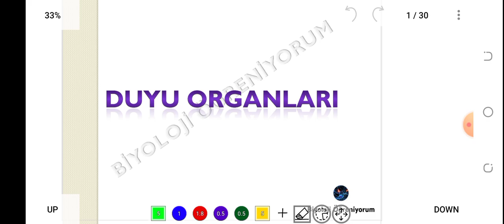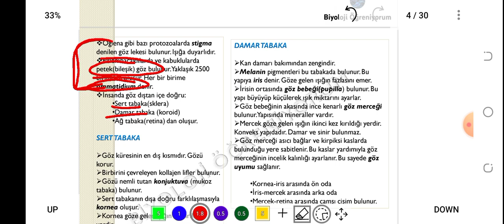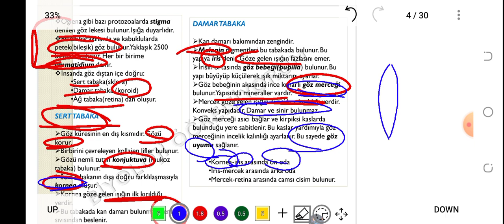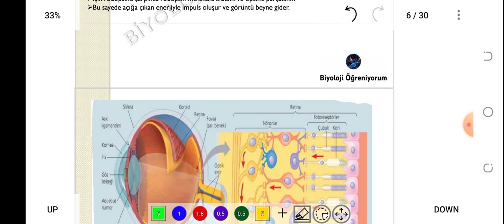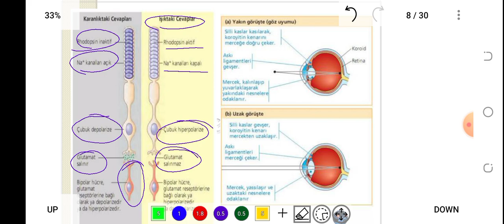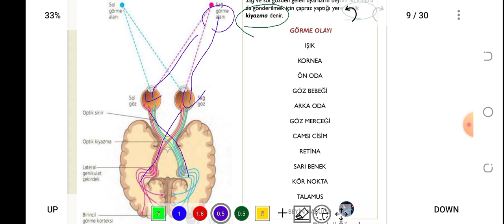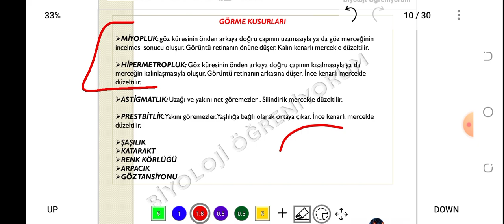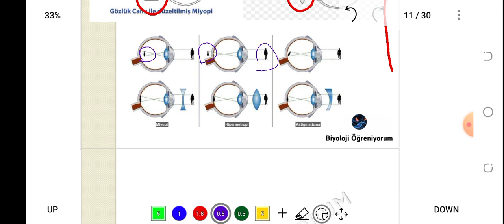69. GÖRME DUYUSU - ÖABT BİYOLOJİ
konu PDF